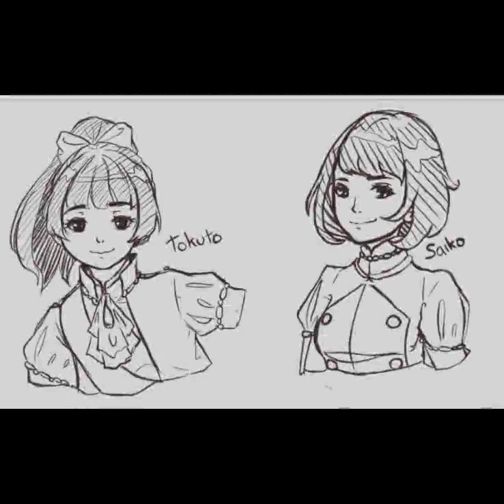Speed Paint - Drawing my OC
Head Empty, I just wanted to have one of these.

Song created by Faeros, very cool people! the Song is good to! I will use this song for my future videos~